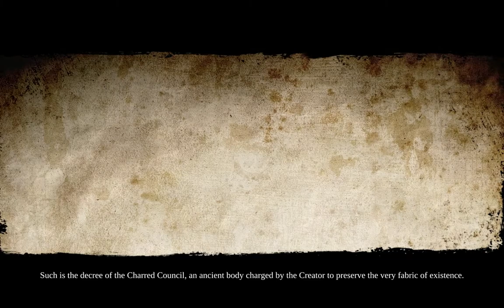Darksiders 2 PC - Full Intro And Prologue - Maxed Out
The full intro and prologue level from THQ's bigger and better sequel featuring Death as one of the Four Horsemen Of The Apocalypse.
Running at max settings at 1680x1050 on:
AMD Phenom II 940 3Ghz
Nvidia Geforce GTX470 1.2GB
3GB Ram